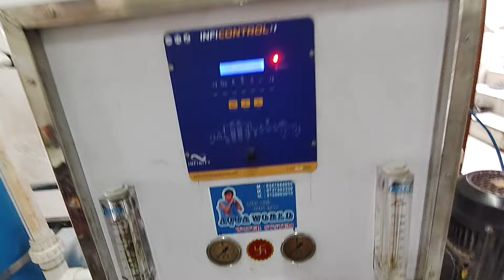✅जीवन बदलने वाला बिज़नेस अवसर दोबारा नहीं आएगा, दिनका खर्चा 100 Rs-कमाई 5000 Rs✅| best business ideas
✅जीवन बदलने वाला बिज़नेस अवसर दोबारा नहीं आएगा, दिनका खर्चा 100 Rs-कमाई 5000 Rs✅| best business ideasजिंदगी बदल देगा ये नया बिजनेस | INDIA मैं अभी तक कोई नहीं कर रहा | New Business Idea 2024#newbusinessopportunity lowinvestmentbusiness highprofitbusiness newbusinessideas smallscalebusiness businessideasinhindi business lowinvestmentbusinessideas india newbusinessideas2021 manufacturingguide manufacturersguide #2021
सिर्फ 9400 Rs मे शुरू करे सालभर चलने वाला बिज़नेस😍😍 | small business ideas | best business from home2024 में करोड़पति बना देंगे ये Business | New Business Ideas | Startup Business Ideas 2024
2024 में करोड़पति बना देंगे ये Business | New Business Ideas | Startup Business Ideas 2023

Dosto aaj kal job milna jitna jayda muskil ho rha hai utna hi jayda khud ka business krna asan ho rha hai. to aap mai aapke liye laya hu business ideas for village area jo aap apne gav low investment business shuru kr skte hai.

ye business ideas for women bhi hai aur business ideas for student bhi hai.
agar teenage me hai to aap business ideas for teans shuru kr skte hai.

business idea,
business,best business ideas,
startup business,
new business plan,
business plan,
bigness idea,
business to start in 2024,
2023 me kaun sa business kare,
startup ideas

Profit Business Idea | Led Combo Businesd 💰businessnews💵swadeshibusinessidea💧ideas
बिजनेस चालू कर दो रोज कि कमाई 5500से 10 हजार है महीने कि कमाई 3 लाख के पास। businessअभी शुरू करोगे तो बहुत आगे जाओगे | Best Profitable Franchise Idea 2024 | New Business Idea
1 से2💵लाख में चालू होने वाला💡बिजनेस।🤑महीने कि कमाई 50से 60 है🤑ओर पीढ़ी दर चलने✅वाला🌄बिजनेस#trending💦Pani Ka business ideas 💡. BN AQUA WATER BUSINESS Devgarh.🤑💦New trending BUSINESS IDEAS🤑💵business
आज✅न्यु कैम्पर जा रहे हैं💯देवगढ़ महल में।💵वो भी 600🤑 वाले।💦RO water camper business plan.
छोटी फैक्ट्री खोलो गाव/शहर मे रु.36000 माहिने New Business idea 2024|Small Business|Garib ka busines
रोज🤑कि कमाई 6000 से 10000💵और इस बिजनेस पर कोई GST भी नहीं है।💯Ro Water💦Plant 2024😎business
ये🤑बिजनेस चालू कर दो रोज की कमाई 5000 से 10000💵कि है💯नहीं हुई तो मुझे बताना Ro water business ideasगांव व शहर दोनों में जोर दार चलने वाला बिजनेस। सबसे सस्ता बिजनेस।
💵पानी पानी से ही बन जायेंगे करोड़💵पति ।✅खर्च 2 कमाई 18 ।😎ro water purifier business ideas.
पानी का बिजनेस कैसे शुरू करें | RO Water Plant Business | RO water plant Full Details Business Idea
पानी का बिजनेस कैसे शुरू करें | RO Water Plant Business | RO water plant Full Details |  Business Idea | पानी प्लांट शुरू करने का पूरा जानकारी  |

how to get licence for RO water plant
पानी का बिजनेस कैसे करें
आरो पानी का बिजनेस कैसे शुरू करें
गांव में पानी का बिजनेस कैसे शुरू करें
गॉन में करने वाला बिजनेस
गॉन में शुरू करने वाला बिजनेस
water purifier business
water purifier plant
RO plant In low investment
low investment Business kaise chalu kare
low investment business
500 ltr RO water plant
RO plant ke liye license konsa le
RO plant ke liye license konsa lagta hai
RO plant ke liye license kaha banta hai
1000 ltr RO water plant
RO water plant price
1000 ltr RO water plant purifier plant
comercial RO water purifier
RO plant manufacturing